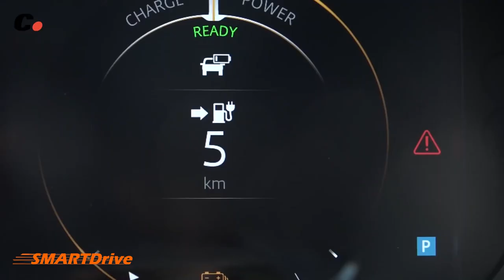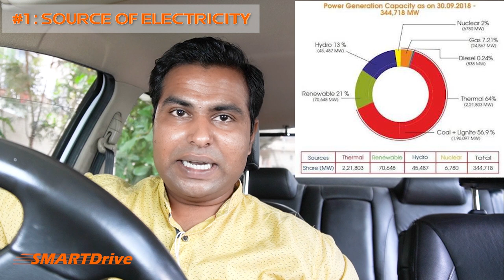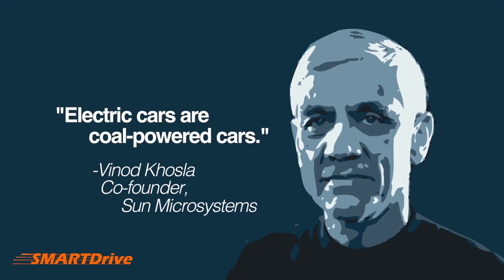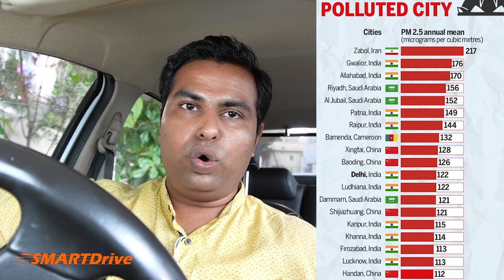Eco-Wheels: Unveiling the Pros, Cons, and Significance of Electric Cars : SMARTDrive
1.

2.

3.

👉🏻 Video Description

In this informative video, we'll delve into the world of electric cars, discussing their advantages and disadvantages, and highlighting the importance of electric vehicles for a sustainable future. Join us as we explore the cutting-edge technology behind electric cars, debunk some myths, and provide practical tips for eco-conscious car buyers.
Electric cars are revolutionizing the way we think about transportation, providing an environmentally friendly and sustainable alternative to traditional gas-powered cars. In this video, we'll discuss the pros and cons of electric cars, providing a balanced overview of this exciting technology.
First, we'll explore the many benefits of electric cars, such as their energy efficiency, low emissions, and lower operating costs compared to traditional gas-powered cars. We'll also highlight the importance of electric cars in reducing our carbon footprint and contributing to a cleaner, more sustainable future.
Next, we'll address some common misconceptions and concerns about electric cars, such as their limited range and higher upfront costs. We'll provide practical tips for navigating these challenges and highlight the latest developments in electric car technology, such as improved battery life and faster charging times.
Finally, we'll offer advice for those considering buying an electric car, including factors to consider when selecting a model, important features to look for, and tips for charging and maintenance.
Join us on this journey as we explore the exciting world of electric cars, highlighting their benefits, addressing concerns, and providing practical advice for eco-conscious car buyers.
Remember, we all have a role to play in creating a sustainable future. By choosing an electric car, you can help reduce your carbon footprint and contribute to a cleaner, more sustainable world.

"The Power of Electric Cars: Exploring the Pros, Cons, and Environmental Importance"

"Eco-Wheels: Unveiling the Pros, Cons, and Significance of Electric Cars"

Key terms : car, electric cars, pros and cons, Ecofriendly, importance, battery

👉🏻 This video solves
What are the main advantages of electric cars compared to traditional combustion engine vehicles?

How do electric cars contribute to reducing greenhouse gas emissions and promoting a cleaner environment?

What are the key features and benefits of electric car technology, such as regenerative braking and instant torque?

Are there any drawbacks or limitations to owning an electric car, and how can they be addressed?

Overall, what is the potential impact of widespread electric car adoption on the environment and our daily lives?

👉🏻 For direct selection of a specific chapter please select below:
00:00 Introduction
00:20
00:40
01:00
01:20
01:40
02:00
02:20
02:40
03:00
03:20
03:40
04:00
04:20
04:40
05:00
05:20
05:40
06:00
06:20
06:40
07:00
07:20
07:40
08:00
08:20
08:40
09:00
09:20
09:40
10:00

👉🏻 This video shows following information:
1. tips and tricks
2. secret
3. hindi
4. .
5. .
6. .
7. .
8. .
9. .
10. .
• Mic: Sony Wireless Microphone Ecm-W2Bt
• 2nd Mic: BOYA lavalier Mic